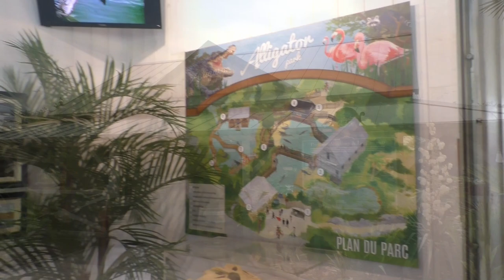Le Pal, Alligator bay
We duiken in het Alligator bay bij het Franse Le Pal met jullie.